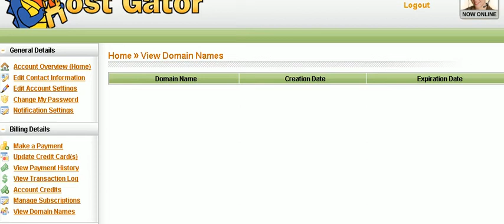hostgator View Domain Names